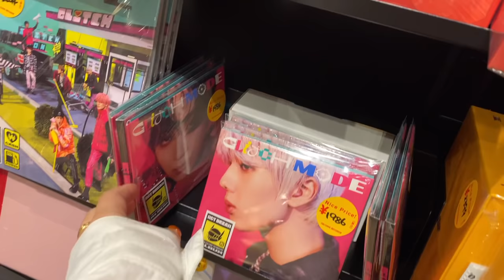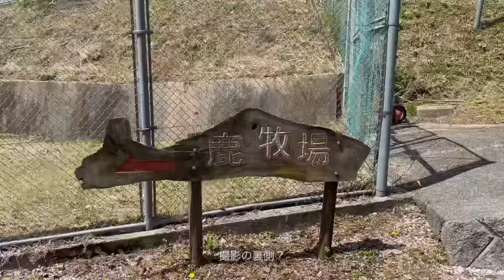[VLOG]私の日常.念願のシューズラック作ったりお菓子作りしたり、いろいろ。